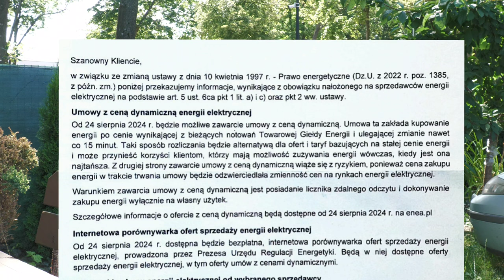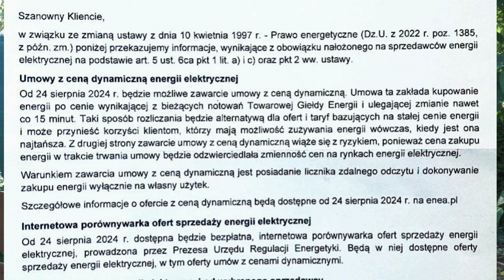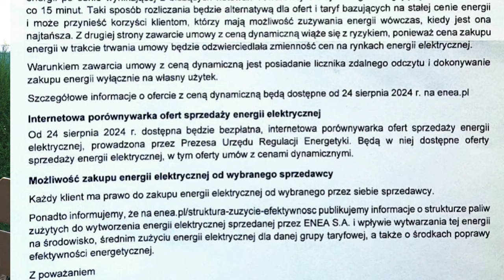Obowiązek sprzedawcy energii. Taryfy dynamiczne jak na razie dobrowolne.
Jesteś fachowcem, szukasz fachowca?